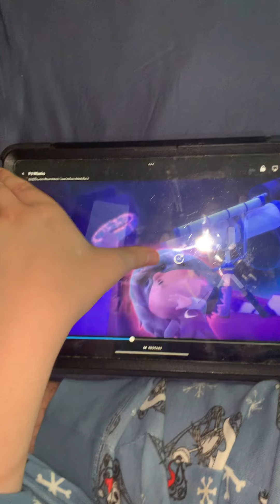Our vehicles 🚗 quick run 🏃 on a sidewalk probably watch out